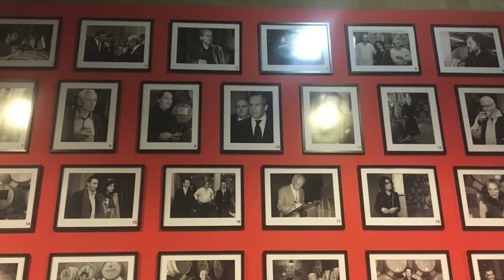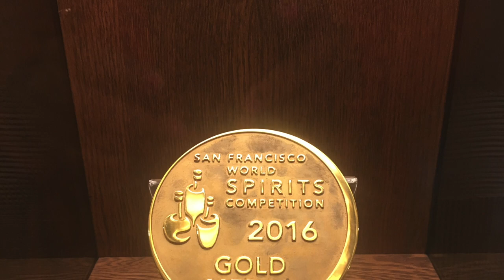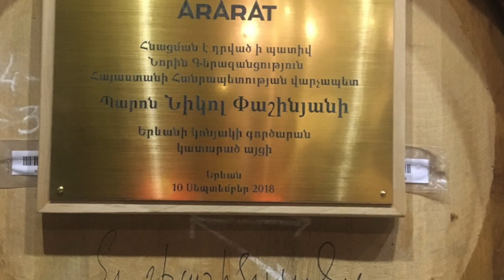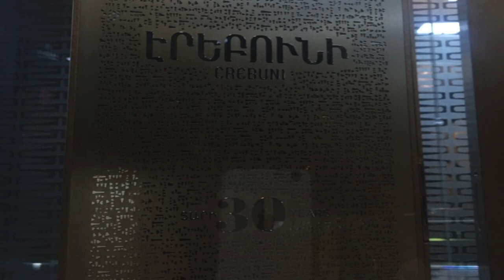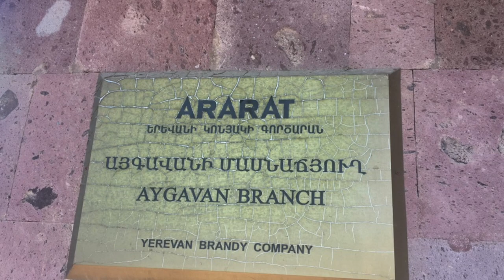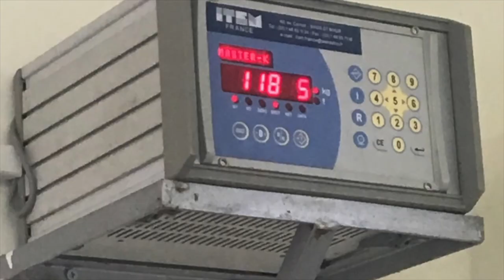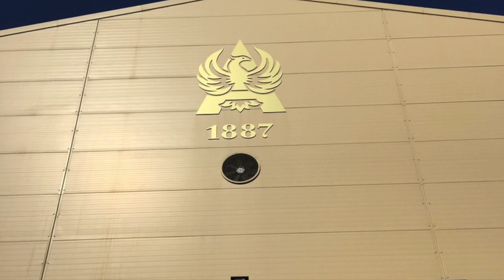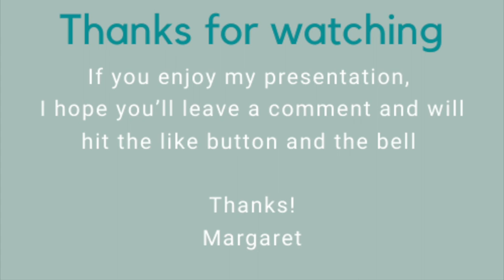ARARAT BRANDY COMPANY MUSEUM AND AYGEVAN FACTORY TOUR (ARMENIA 2019)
ARARAT BRANDY COMPANY HISTORICAL MUSEUM AND AYGEVAN FACTORY TOUR (ARMENIA 2019)

Yerevan's Ararat Brandy Company is the leading enterprise of Armenia for the production of cognac. It was founded in 1887.  After the Sovietization of Armenia, the factory became a state-owned enterprise.

I would like to thank Ararat Cognac Company management team for inviting us to tour the Aygavan Distillery. Artyom and Artag general managers made it more interesting and informative. They both presented the process and the history. Hovhannes Yeritsyan, Brand Manager was also very polite and hospitable. We thank everyone at the Ararat Cognac Company team. You all made us feel very special. Love you all. 🍷🇦🇲Cheers.

Address: 2 Admiral Isakov Ave, Yerevan 0082, Armenia

Խնդրեմ սեղմեք լայք, բաժանորդագրվեք և տարածեք։  Գրեք ինծ ես սիրով կը պատասխանեմ։ Սպասում եմ ծեզ։

with love,

Please write your comments.  I love to hear from you.
Have a wonderful day, wonderful week, wonderful like!!!

Խնդրեմ բաժանորդագրվեք և տարածեք։  Գրեք ինծ ես սիրով կը պատասխանեմ։ Սպասում եմ ձեզ։